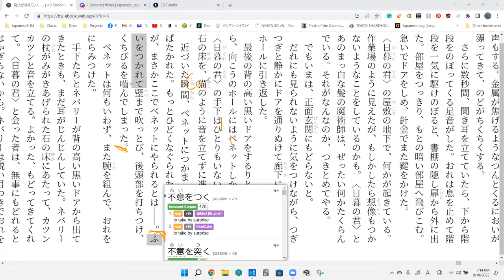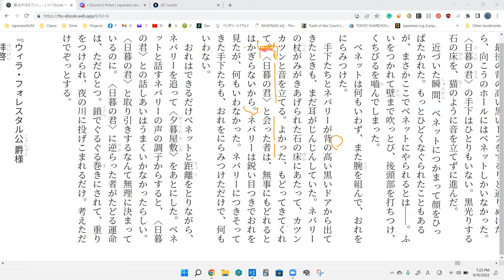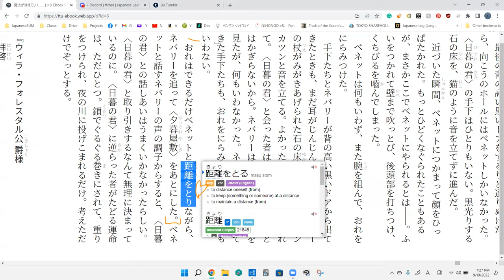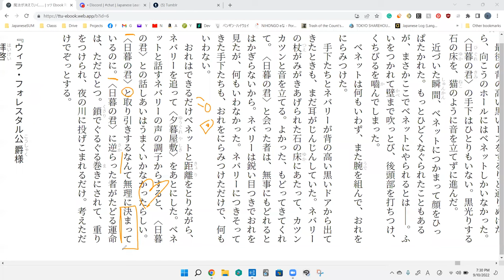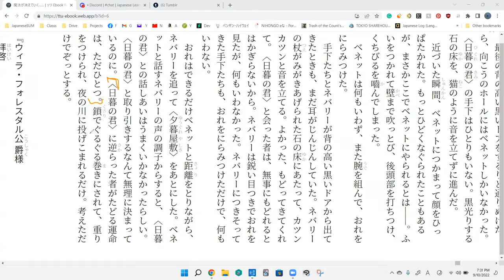The Magic Thief Disscussion 14 魔法が消えていく…